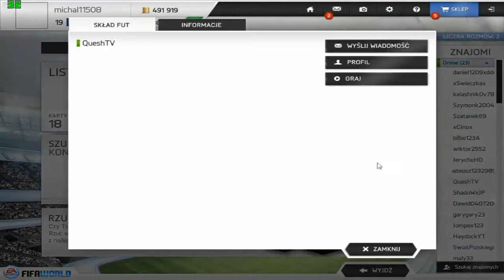Fifa World - Liga YT | Sezon 1 (BPL) | Kolejka 3